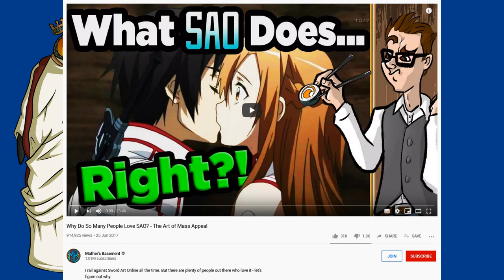BitChute Exclusive - The Core Reasons for SAO's Success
Why Do So Many People Love SAO? - The Art of Mass Appeal